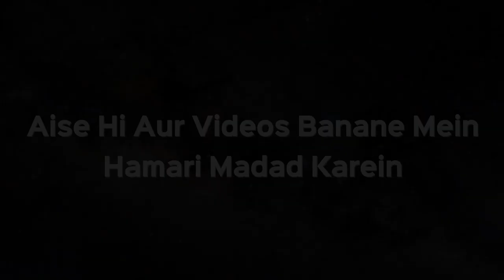Kya Azan Dene Ke Liye Daadhi Hona Zaroori Hai? | Shaikh Kifayatullah Sanabili | iPlus TV